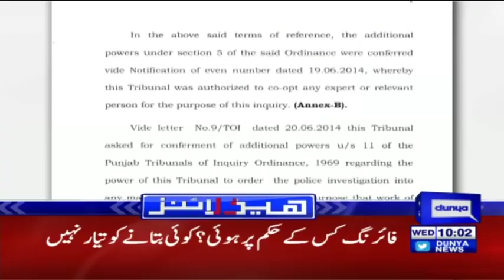We Will Not Save Them Now - Headlines 10AM - 6 December 2017 | Dunya News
/subscription_center?add_user=dunyanews1